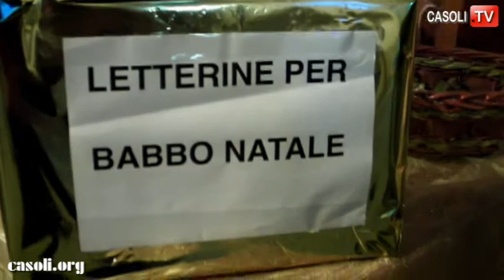CASOLI - FUOCHI ITINERANTI 2014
Casoli (CH), 8 Dicembre 2014.
"Fuochi Itineranti" è un evento organizzato dall'Ass. "NegozInPaese" di Casoli
Guarda l'album fotografico: